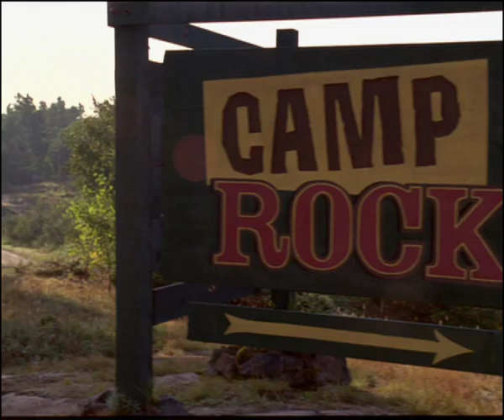Camp Rock 2 - The Final Jam | Official Disney Channel Africa